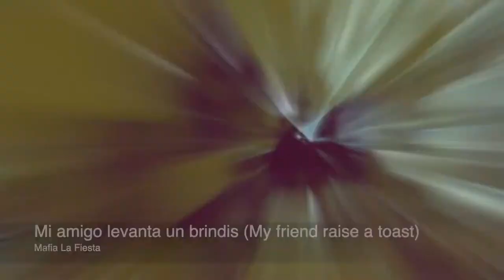GOLDEN TIME TALENT | 47 Season | Radius Arnab Datta | Singer-songwriter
Member/team name: Radius Arnab Datta

 Nomination: Singer-songwriter

 Name of competitive work: Mafia La Fiesta

Participation in other competitions and festivals / creative achievements: I am getting in touch to introduce myself as an independent singer, songwriter, guitarist, composer and music producer from London. I go by the artist name of Compound Radius or 'Radius' for short. I also have a professional-sounding band with myself on the Lead Guitar and Vocals, a drummer, a bassist and my wife as on female vocals.

The influences in my songs are usually Rock, metal, alternative rock, funk, folk, soul, electronica, world music, and Sanskrit mantras. My songs are multilingual mainly in English, Bengali, Hindi and Sanskrit. also other languages like Spanish and Afrikaans